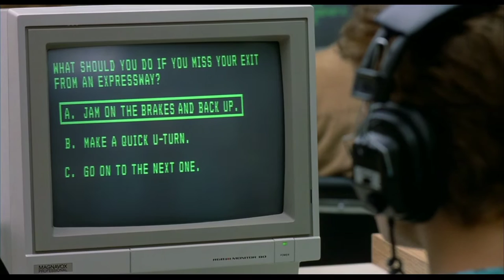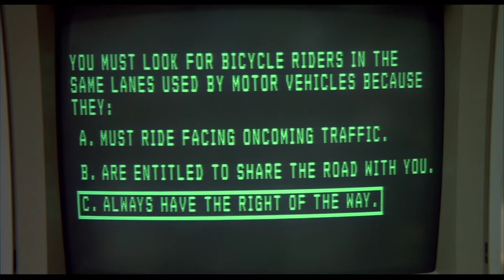License to Drive - Les fails the DMV test -why don't they just give licenses away -80s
License to Drive - Les fails the DMV test -why don't they just give licenses away -80's

License to Drive 1988 Directed by Greg Beeman starring Corey Haim and Corey Feldman.